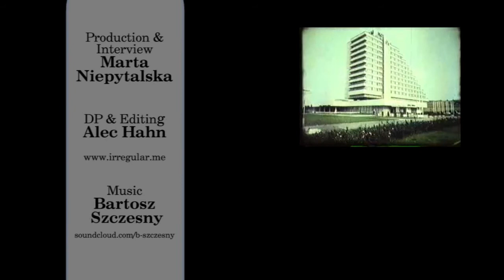Prof. Dr. Eagle Glassheim on "Cleaning Czechoslovakia's Border Lands"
Carson Fellow Eagle Glassheim on Cleansing Czechoslovakia's Borderlands, 1940s--1990s:
Eagle Glassheim is an associate professor of history at the University of British Columbia in Vancouver, Canada.